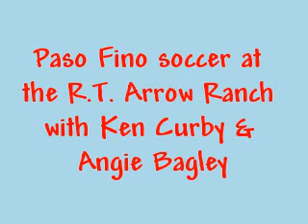Paso Fino Soccer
A friendly one-on-one game of soccer at the R.T. Arrow Ranch in Cornville, Arizona.  Paso Finos LOVE to play this game!!!